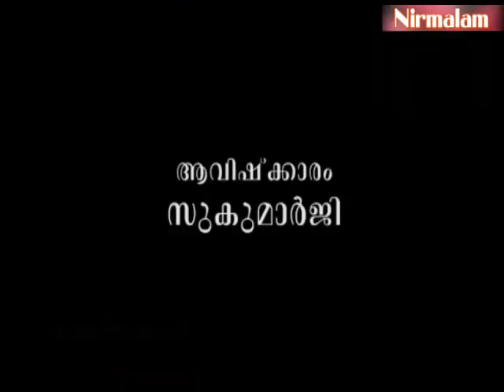Eashavasyam- 56 | ജനനമരണങ്ങള്‍ വെച്ച് ജീവനെ പരിമിതപ്പെടുത്താമോ?